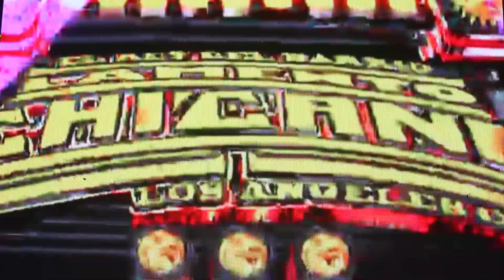. Filmaciones Lobo TV y La Chica Bolviana. 02/22/20